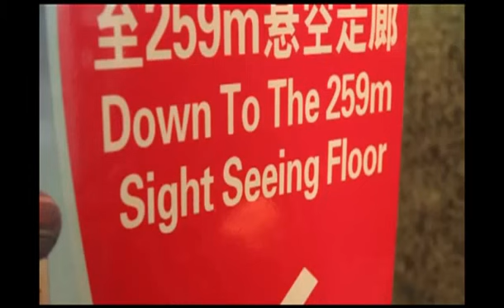Шанхай Восточная Жемчужина